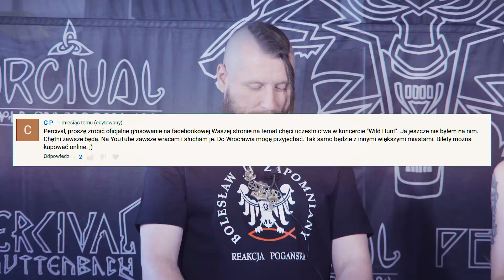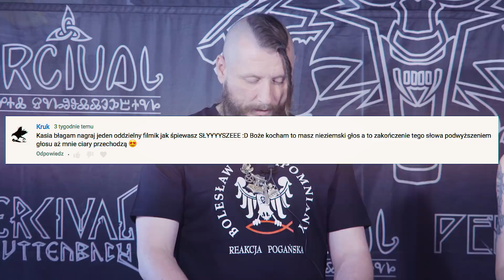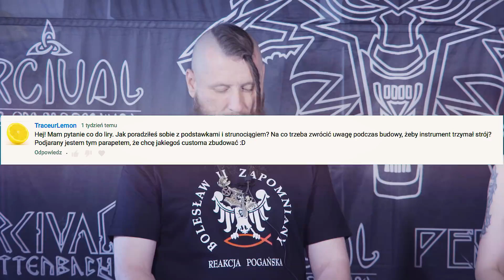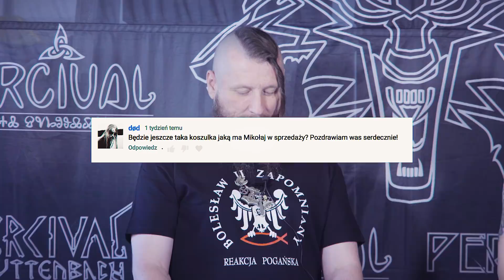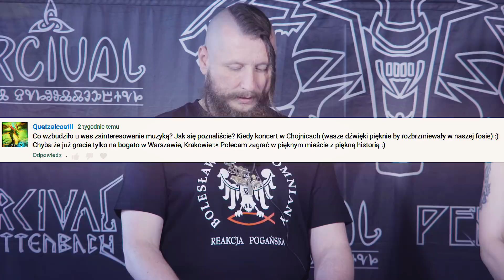NOWY SKŁAD? Wild Hunt Live TOUR? Percival | Q&A #7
BILETY NA KONCERT WILD HUNT LIVE!! TYLKO 2 W TYM ROKU!!!

Odpowiadamy tym razem na wasze pytania ;)
Bilety na koncerty dostępne od 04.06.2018

Management, Promotion, Concerts booking:
RedBaaron Agency
Marcin Somerlik